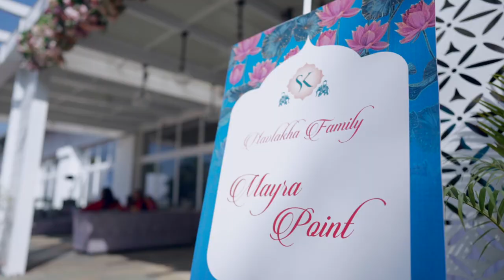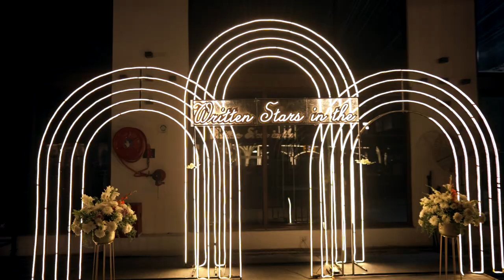Karan & Soniya | Wedding Film | NuptialDiairies